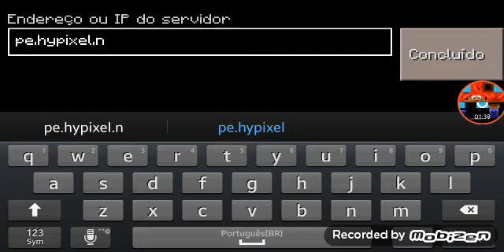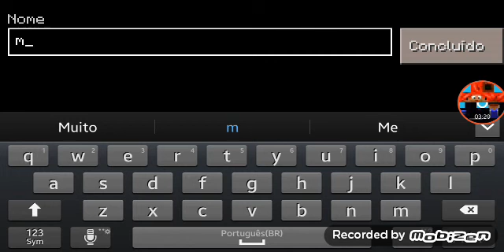Como se conectar aos servidores de minecraft pe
Iae galera gostaram do video !!! Deixe seu seu like e se inscreve ai no meu canal .deixebmais tutoriais pra mim fazer pra vocês blz.falou e até o próximo video